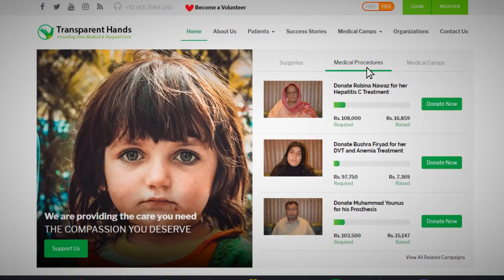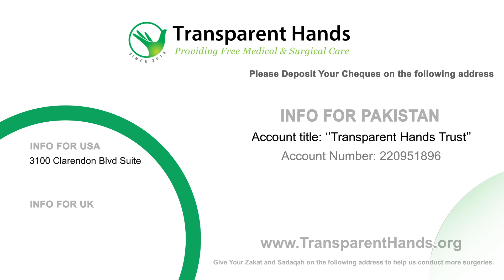Shamim Bibi's Success Story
Shamim Bibi, a 46-year-old resident of Jhang, faced a difficult journey with breast cancer. After finding a lump in her right breast three years ago, she was diagnosed with the disease following diagnostic tests. In January 2021, she underwent a Modified Radical Mastectomy (MRM) to remove the breast and associated parts, but cancer spread to her ovaries leading to a Total Abdominal Hysterectomy (TAH) and Bilateral Salpingo-Oophorectomy (BSO) in July 2021.

Despite being prescribed medication, another lump appeared on her chest wall, requiring excision for removal and subsequent Chemotherapy. On August 18, 2022, Dr. Ahmed Fawad performed the operation at Lahore Care Hospital and she was discharged after four days. Now in the healing phase, Shamim is preparing for Chemotherapy to continue her journey toward recovery.